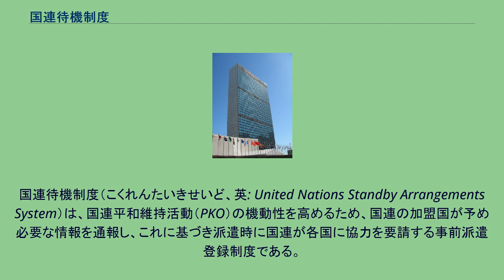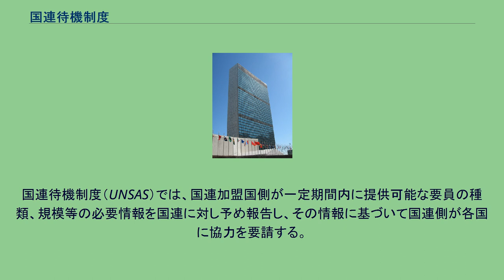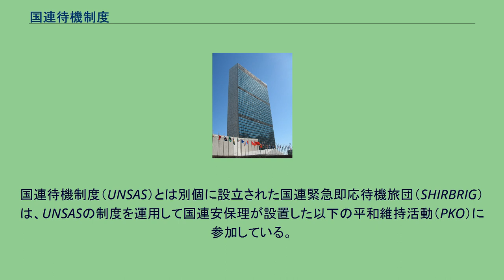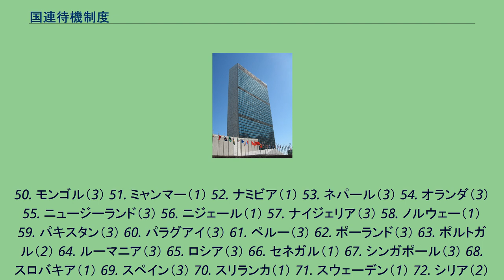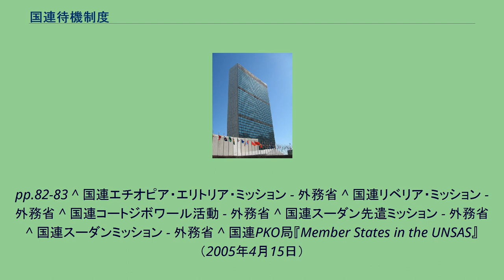国連待機制度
国連待機制度（こくれんたいきせいど、英: United Nations Standby Arrangements System）は、国連平和維持活動（PKO）の機動性を高めるため、国連の加盟国が予め必要な情報を通報し、これに基づき派遣時に国連が各国に協力を要請する事前派遣登録制度である。
国連治安維持活動局により提唱され、1994年から運用が開始されている。
略称はUNSAS（アンサス）。
この制度の登録国は、実際の個別の派遣については、国連の要請を断ることができ、2009年7月時点で88カ国が本制度に参加しており、 日本は平成21年7月1日に登録した。
国連待機制度（UNSAS）では、国連加盟国側が一定期間内に提供可能な要員の種類、規模等の必要情報を国連に対し予め報告し、その情報に基づいて国連側が各国に協力を要請する。
協力に基づいて登録された要員は、国連が定めたガイドラインに従って訓練され、国連の指揮下になる。
要請に応じた加盟国の協力のレベル（参加レベル）は各加盟国の意思に委ねられるため、原則として、加盟国には協力の約束を遵守する義務はない。
このため、加盟国による要員拠出が実行されるのは稀で、2005年以降この制度の登録国が増えたという記録は見られない。
1994年の稼働開始以後、国連待機制度（UNSAS）は、別途設立された国連緊急即応待機旅団（SHIRBRIG）と連動して、アフリカを中心に各地でのPKOに運用されている。
国連待機制度（UNSAS）には、2種類の参加レベルが想定されている。
参加レベル 早期展開レベル（Rapid Deployment Level: RDL） 派遣に際して180日までの派遣が求められるレベル。
派遣に際して、派遣時間の短縮や所定期間内の展開を保証するレベル。
登録国には以下の能力が求められる。
国連待機制度（UNSAS）とは別個に設立された国連緊急即応待機旅団（SHIRBRIG）は、UNSASの制度を運用して国連安保理が設置した以下の平和維持活動（PKO）に参加している。
2009年7月以降、計88カ国が登録している。
UNSASの登録国（アルファベット順）は次のとおり。
（カッコ内は参加レベル） アルゼンチン（3） アルメニア（3） オーストラリア（2） オーストリア（3） バングラデシュ（3） ベラルーシ（3） ベルギー（2） ベナン（3） ボリビア（3） ブラジル（2 ブルガリア（2） ブルキナファソ（1） カンボジア（3） カナダ（3） チャド（3） チリ（3） 中国（1） コンゴ民主共和国（1） クロアチア（3） チェコ（3） デンマーク（3） 22. ドミニカ共和国（1） 23. エクアドル（3） 24. エジプト（1） 25. エルサルバドル（3） 26. エストニア（1） 27. フィンランド（3） 28. フランス（3） 29. ガンビア（1） 30. ドイツ（3） 31. ガーナ（3） 32. ギリシャ（2） 33. グアテマラ（3） 34. ハンガリー（1） 35. インド（2） 36. アイルランド（3） 37. イタリア（3） 38. 日本（1） 39. ヨルダン（3） 40. カザフスタン（3） 41. ケニア（1） 42. 韓国（1） 43. キルギス（3） 44. ラトビア（1） 45. リトアニア（3） 46. マラウイ（3） 47. マレーシア（3） 48. マリ（1） 49. モルドバ（2）
50. モンゴル（3） 51. ミャンマー（1） 52. ナミビア（1） 53. ネパール（3） 54. オランダ（3） 55. ニュージーランド（3） 56. ニジェール（1） 57. ナイジェリア（3） 58. ノルウェー（1） 59. パキスタン（3） 60. パラグアイ（3） 61. ペルー（3） 62. ポーランド（3） 63. ポルトガル（2） 64. ルーマニア（3） 65. ロシア（3） 66. セネガル（1） 67. シンガポール（3） 68. スロバキア（1） 69. スペイン（3） 70. スリランカ（1） 71. スウェーデン（1） 72. シリア（2） 73. タンザニア（2） 74. タイ（1） 75. チュニジア（3） 76. トルコ（3） 77. ウガンダ（3） 78. ウクライナ（3） 79. イギリス（3） 80. アメリカ合衆国（1） 81. ウルグアイ（3） 82. ウズベキスタン（1） 83. ザンビア（3） 84. ...